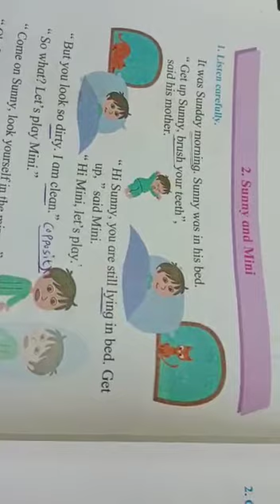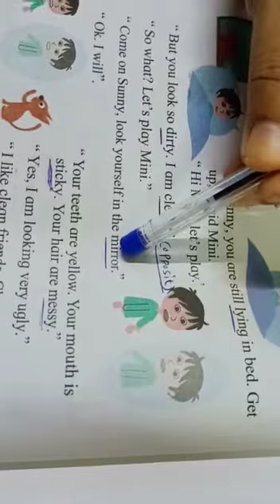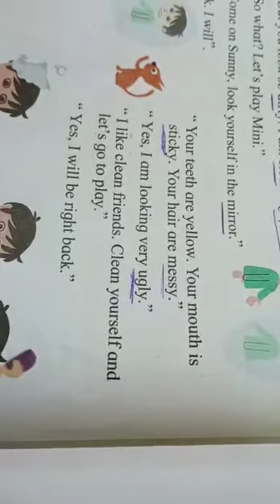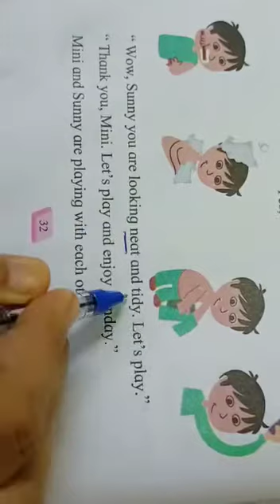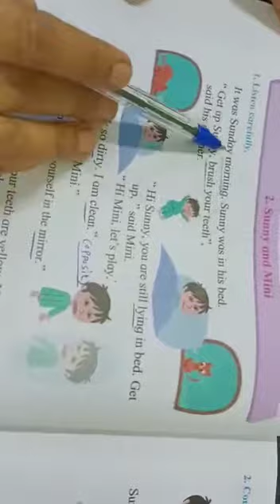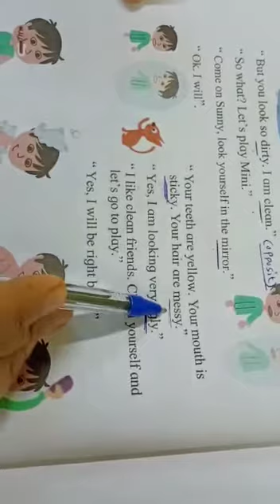Std.1st., English- Unit-4-, Sunny and Mini